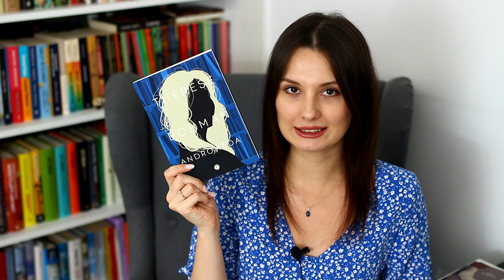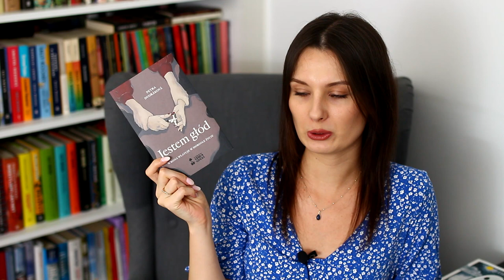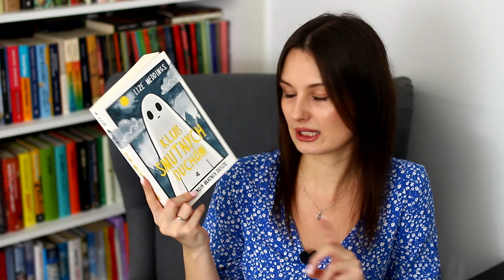POLECAM KRÓTKIE KSIĄŻKI (poniżej 250 stron) 📚📖 PART 3!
Cześć! Zapraszam na trzecią edycję filmu, w którym polecam krótkie, ale rewelacyjne książki! Miłego oglądania! ❤